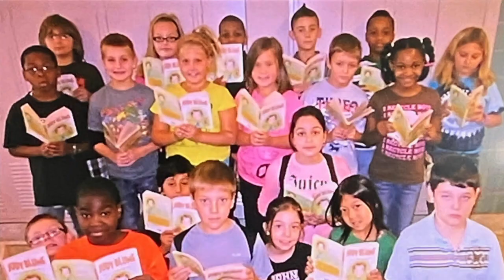Cheektowaga Central Class of 2021 Senior Slideshow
Hi guys! This video was made to showcase Cheektowaga Central's Class of 2021 throughout the years. All photos and videos were submitted by students along with photos from the yearbook archives. This video was made by the Class of 2021's Senior Officers. Hope you enjoy!! :)